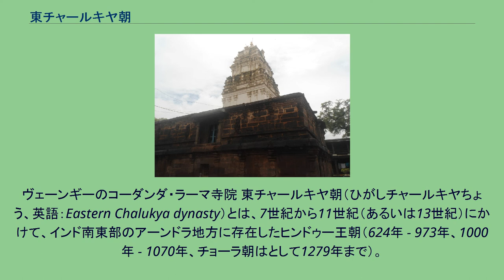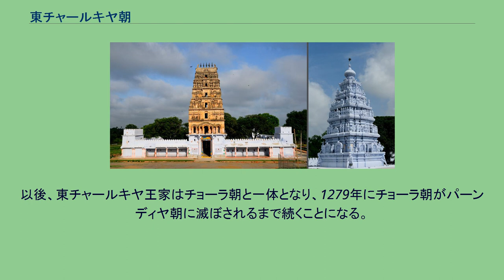東チャールキヤ朝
ヴェーンギーのコーダンダ・ラーマ寺院 東チャールキヤ朝（ひがしチャールキヤちょう、英語：Eastern Chalukya dynasty）とは、7世紀から11世紀（あるいは13世紀）にかけて、インド南東部のアーンドラ地方に存在したヒンドゥー王朝（624年 - 973年、1000年 - 1070年、チョーラ朝はとして1279年まで）。
首都はヴェーンギー（Vengi）。
東チャールキヤ朝の王によって建てられたクマーラ・ビーマラーマ寺院（サマルコータ） バーダーミのチャールキヤ朝（前期チャールキヤ朝）のプラケーシン2世によって、デカン東部のアーンドラ地方支配を任された王弟ヴィシュヌヴァルダナ1世（在位：624年 - 641年）が、624年にヴェーンギーを首都に独立して東チャールキヤ朝を築いた。
一方で、バーダーミのチャールキヤ朝を倒した西部デカンのラーシュトラクータ朝は、チャールキヤ家にとっては宿敵であり、ラーシュトラクータ朝にとってはヴェーンギーが東海岸へ進出し、さらに南下するための拠点となる要衝であり穀倉地帯であったことから、8世紀中頃以降から2世紀にわたって争うこととなった。
10世紀以来、王族間の争いで王朝は一時中断した（973年 - 1000年）が、のちにチョーラ朝の偉大な王ラージャラージャ1世の援助で、シャクティヴァルマン1世（在位：1000年 - 1011年）のときに再興した。
以降、東チャールキヤ王家はチョーラ朝の姻戚となり、シャクティヴァルマン1世の弟ヴィマラーディティヤ（在位：1011年 - 1018年）が、チョーラ朝のラージェーンドラ1世の妹クンダヴァーと結婚し、その息子ラージャラージャ・ナレーンドラ（在位：1018年 - 1061年）が、ラージェーンドラ1世の王女アマンガ・デーヴィーと結婚するなど、両王朝は通婚関係を深めた。
また、タミル地方のチョーラ朝にとっては、東チャールキヤ朝と婚姻関係を結んだことで、北方への通路を確保するという意図もあった。
だが、西部デカンの王朝である後期チャールキヤ朝（前期チャールキヤ朝の一族がラーシュトラクータ朝を倒して再興した王朝）は、東チャールキヤ朝の血縁関係にあることからその宗主権を主張し、両者は激しく抗争することになった。
1070年、チョーラ朝の王位が空位になったことに伴い、ラージェーンドラ2世の娘婿だったクローットゥンガ1世（在位：1070年 - 1118年）がチョーラ王も兼任することとなった。
以後、東チャールキヤ王家はチョーラ朝と一体となり、1279年にチョーラ朝がパーンディヤ朝に滅ぼされるまで続くことになる。
なお、これにより旧東チャールキヤ領は、チョーラ朝の支配するところとなったが、後期チャールキヤ朝も東チャールキヤ朝と同様に血縁関係があったことから、東チャールキヤ朝の領土を狙い、この地の支配権をめぐって長い争いが始まることとなった。